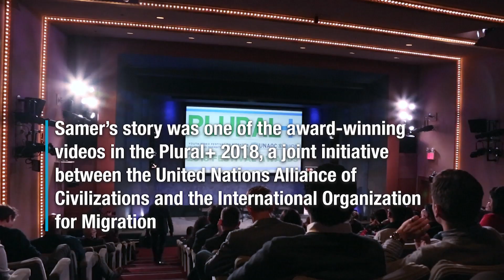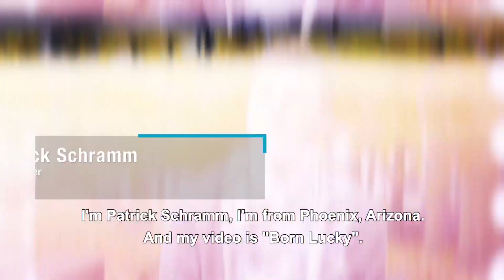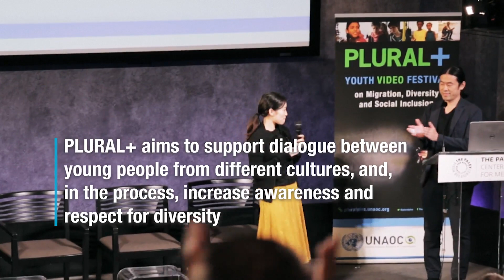The Filmmakers of Tomorrow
Young filmmakers from around the world visited New York to celebrate the Plural+ Youth Video Festival 2018 on migration, diversity and social inclusion. This year, the festival received more than 350 videos from 72 countries and three award-winning filmmakers spoke about their personal stories.

UN in Action No. 1599